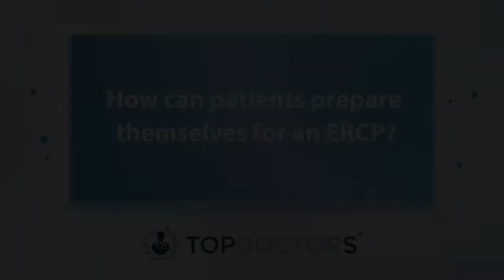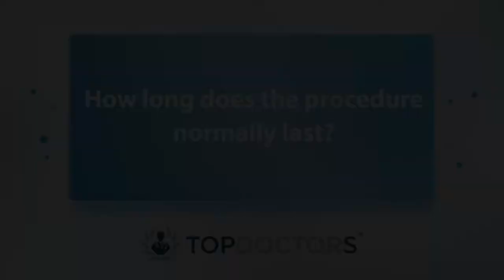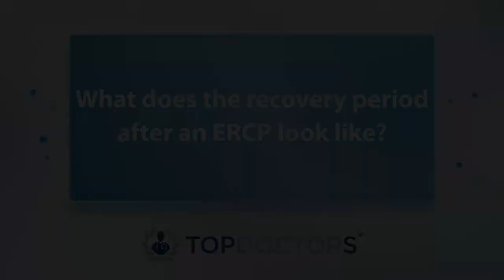ERCP: Frequently-asked questions - Online interview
An ERCP is an endoscopy of the bile duct, usually to remove a stone, or installing a stent. Here to explain how to prepare for the procedure, how long the procedure takes, and what happens following the procedure, is experienced London-based consultant hepatologist Dr Deepak Joshi.

00:00 What is an endoscopic retrograde cholangiopancreatography (ERCP)?
00:33 How can patients prepare themselves for an ERCP?
01:05 How long does the procedure normally last?
01:29 Is it a risky procedure?
02:24 What does the recovery period after an ERCP look like?